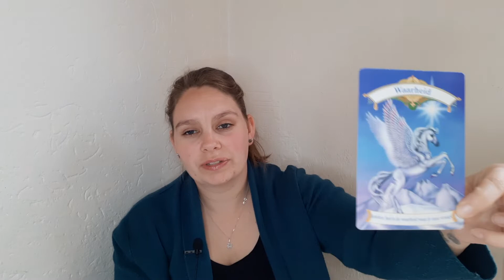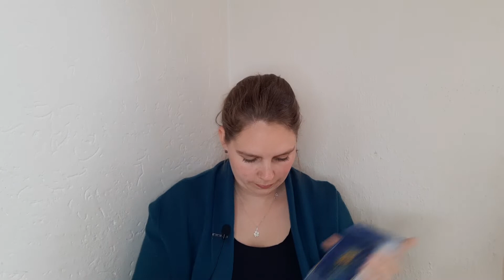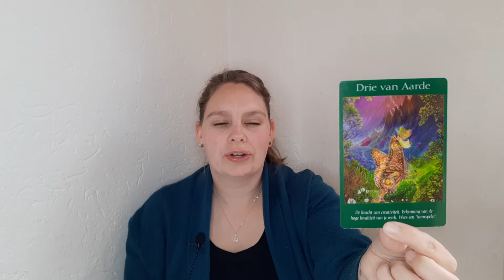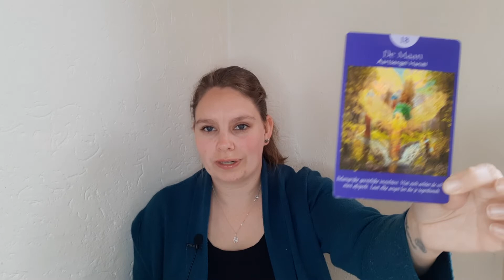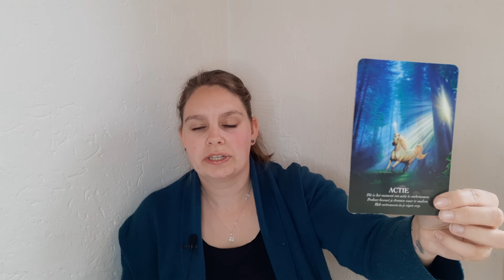Weekreading 13 Kreeft